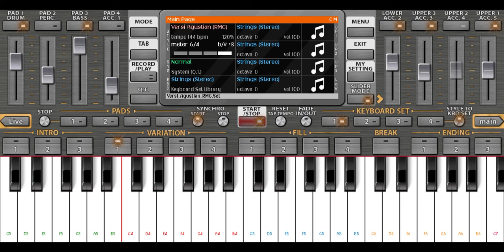set dhut bass glerr